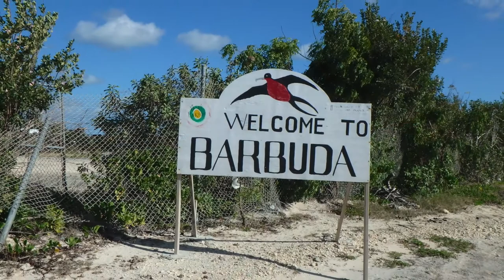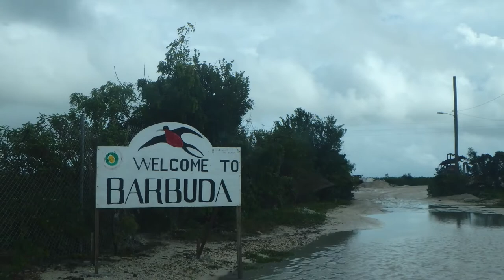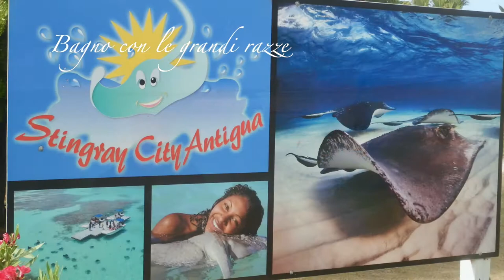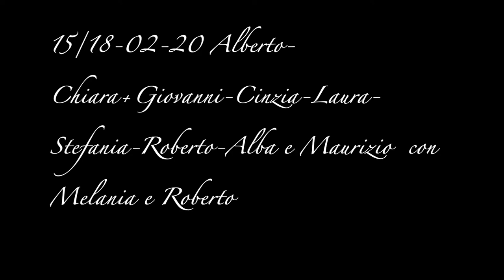Cosa vedere ASSOLUTAMENTE ad Antigua & Barbuda con Melania e Roberto Antigua+39 Escursioni e Tour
Antigua e Barbuda+39 Escursioni e Tours..!!!
Melainia e Roberto da 10 anni viviamo qui ad Antigua siamo titolari di Antigua+39 Tour, saremo i vostri compagni di viaggio ad Antigua e Barbuda, siamo due guide autorizzate con tutti i permessi e assicurazioni,conosciamo ogni cm di Antigua  e Barbuda ,entrambe le Isole le abbiamo percorse in lungo e in largo a piedi, in  barca  a vela ,in gommone, motoscafo super veloce, con le nostre mtb e-bike KTM,con i nostri furgoncini, in 4x4, per migliaia di Km,guardate questa escursione di Febbraio ad Antigua e Barbuda e cosi scoprirete il nostro modo e stile Italiano di organizzare i nostri tour, grazie per la visione del video,Ciao ciao da Antigua+39Tour Melania e Roberto.